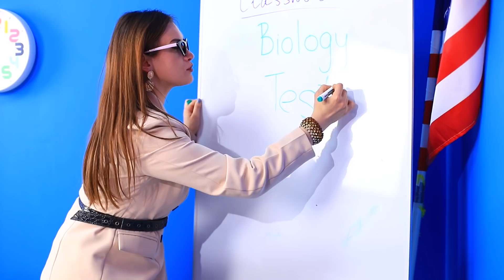Фейковое VS Настоящее / Челлендж!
Когда реальность сложно отличить от фейка, мы готовы придти на помощь! Мы профессионалы в этом вопросе!